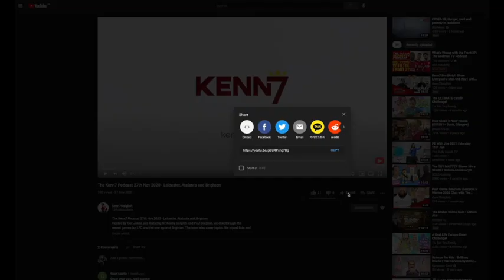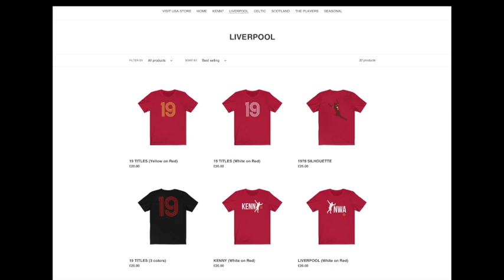Kenn7 Post Wolves 0 Liverpool 1 2021 Chat with Sir Kenny and Paul Dalglish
Gav Jones, Sir Kenny and Paul cover:

The Centre Backs
Diogo Jota's Impact
Can we get Forth?
Istanbul 2021?

Visit kenn7.com for our range of fanwear